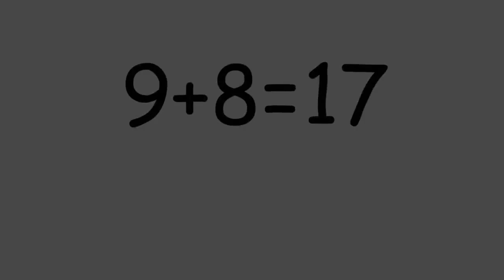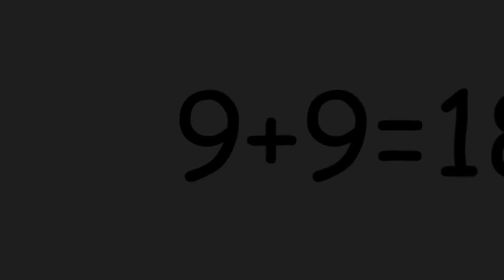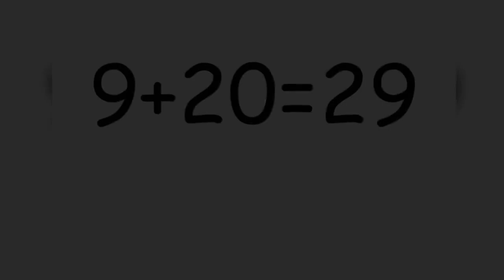Addition By 9